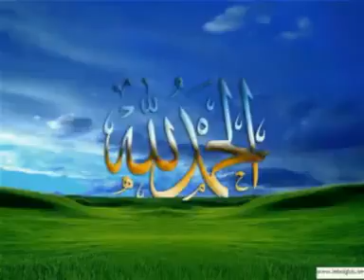EXCLUSIF سورة الإخلاص-1.flv